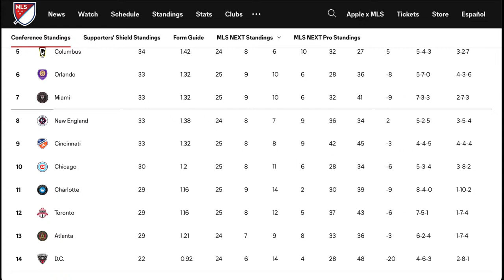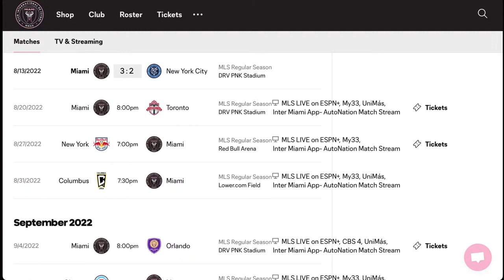Making Us Suffer For A Win | FMTV Weekly | 08/14/22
Inter Miami CF jumps up in the MLS standings thanks to a come from behind victory against the champs NYCFC. Alejandro Pozuelo scores two and Ariel Lassiter scores one in a game where the squad struggled to keep possession. This group shows off their never quit attitude once again with the subs really make a difference. Next up Miami welcomes a resurging Toronto FC. Toronto will be tough as they've won the last 3 out of 4 games.

for all your Inter Miami CF fanwear.

Podcasts available on every platform on the face of the Earth (Almost).